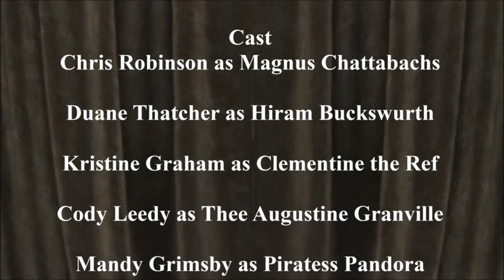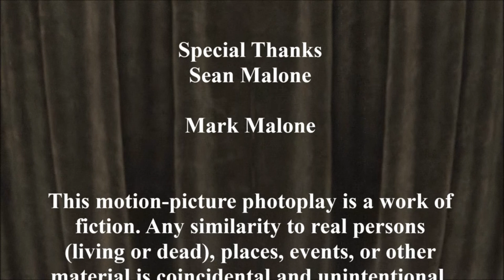The CFS Steampunk Boxing: S2E12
Welcome to The Clockwork Fisticuff Society! The world's best steampunk boxing, pro wrestling show!

8 pugilists participate in a single elimination tournament, using their steampunk boxing prowess and some underhanded shenanigans, in hopes of claiming The Clockwork Fisticuff Society Championship!

In this episode we will see a our first semi-final round tournament match between Captain Ivan Lyubchenko and Dr. Nostrum Madpohshun!

Rag Time by Doug Maxwell; Media Right Productions